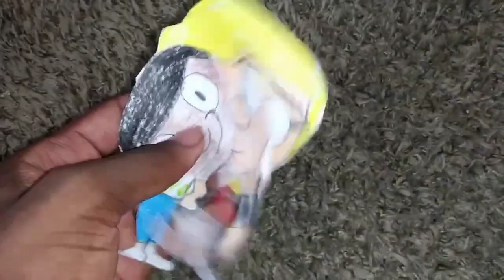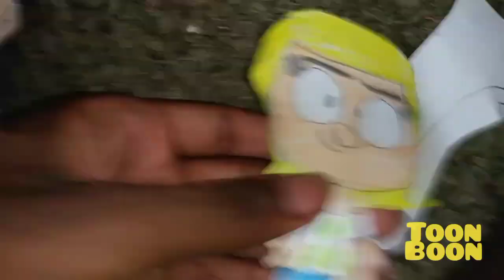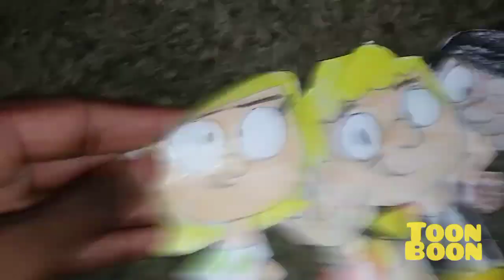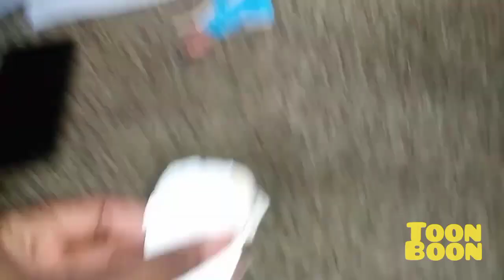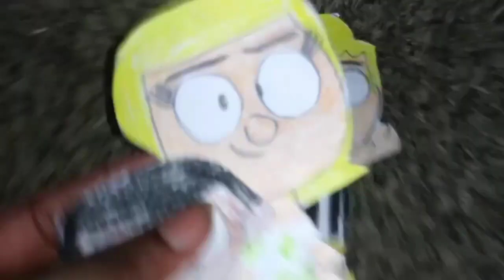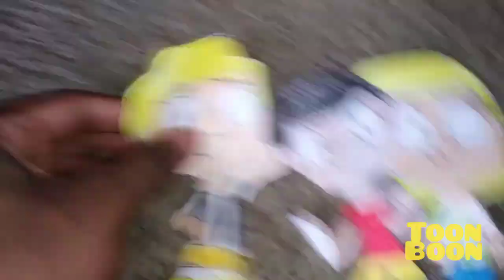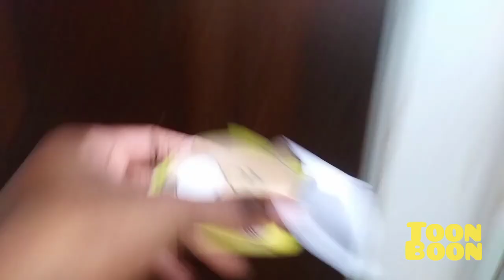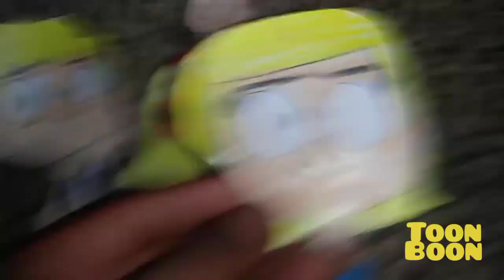September 3, 2023